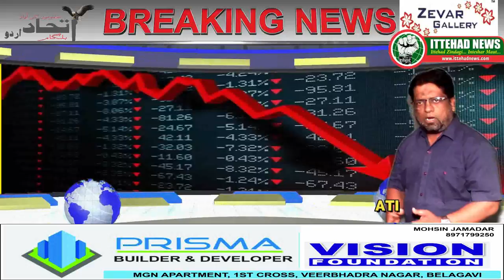ITTEHAD NEWS | BELGAUM | BHUKMARI YA CORONA SE MOUT ?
कोरोना ने दुनिया को हिला रख दिया है  हर रोज हर लम्हा मौतों में इजाफा होता जा रहा है तक़रीबन दुनिया लॉक डाउन है पूरी तरह बाजार ठप्प है लोग घरों में बंद है प्रधानमंत्री ने कहा के आप अपने घरों के सामने  लक्ष्मण  रेखा  को खींचे  पर शायद प्रधानमंत्री को इसका ख्याल नहीं रहा होगा के देश के तिस करोड़ से ज़्यादा की आबादी बिना छत के रहती है जब घर ही नहीं तो लक्ष्मण रेखा कहाँ से खींचे  मजदूरों को इनके घरों को जाने पर मजबूर किया जा रहा है हुकूमत की जानिब से जो जहां है वहाँ  रहे के ऐलान के बाद इन गरीब मजदूरों को गाँव से निकला जा रहा है बेलगाम शहर से भी कई लोग बंगलौर की तरफ तो कोल्हापुर से बैंगलोर  की तरफ पैदल जानेवालों के काफिले देख सकते है गोवा से बीजापुर जानेवाले जब भूके प्यासे बेलगाम शहर पहुंचे तो इनमे कोई ताकत नहीं थी इन पर पुलिस ज़ुल्म अलग से किया गया था जिनमे मासूम बच्चे भी है बूढ़े भी है इनका कहना है के  इन्होने कहा के गोवा पोलिस ने इन्हे बेरहमी से पिट कर गाँव से बहार खदेड़ दिया आज भी बेलगाम के सतरा अफ़राद गोवा के जज़ीरे में है और इनके पास खाने पिने की कोई रसद नहीं है और हुकूमत से फरियाद कर रहे है के हमें कर्णाटक वापिस भेज दे  मालिक इन्हे जाने के लिए कह रहे है इसी तरह से महारष्ट्र से भी कर्नाटक में दाखिल होनेवाले मजदूरों की तायदाद बेहिसाब है  सवाल यही उठता है के क्या यही असली भारत है कोरोना से लड़ने की बात की जा रही है और अचानक नोटबंदी की तरह लॉक डाउन  का फैसला लिया जाता है देहली उत्तरप्रदेश बिहार में तो सडकों पर इंसानी समुन्दर देख सकते है क्या आखिर प्रधानमंत्री को इसका बिलकुल अहसास नहीं था क्या यह हुकूमत की जानिब से  लॉक डाउन का फैसला बहोत बड़ी गलती नहीं है रिपोर्ट के मुताबिक़ भारत में कम मरीज पाए जा रहे है  यह इसलिए भी के हमारे यहाँ टेस्ट बहोत कम लोगों का हो रहा है भारत में अब तक सिर्फ पंधरा हजार लोगों का टेस्ट हुआ है वही दूसरी ओर कोरिया जैसे छोटे मुल्कों में तीन लाख लोगों का टेस्ट किया गया है अगर भारत में कसीर तायदाद में टेस्ट किये जाय तो यहाँ पर भी बिस फीसद मरीजों में इजाफा हो सकता है क्यों के टेस्ट न करना याने मालूमात का जाहिर ना होना है मान लिया जाय के अगर हजारो की तायदाद में मरीज पाए जाने लगे हो सकता है जिस कदर घनी आबादीवाला हमारा देश है  मरीज पाए जाते है तो क्या हमारे पास इन मरीजों को रखने के लिए अस्पताल है सेल्फ क्वारंटाइन के लिए घरों में रहने का फैसला लिया गया है हर तरह के इजलास पर भी पाबन्दी लगा दी है फ़ौज में भी अब कोरोना को लेकर एहतियात बरते जा रहे है सवाल यह भी उठता है के जो मजदुर लाखो की तायदाद में सडकों पर निकले है और सेंकडो कोलोमीटर का फैसला तय कर अपने घर पहुंचेंगे उनके लिए यह फैसला करना बेहद मुश्किल है के क्या कोरोना से मरे या भूख से मरे यह इसलिए भी कहना ज़रूरी है क्यों के बाहरी मुल्कों में बड़ी बड़ी फैक्टरियां मास्क बनाने में जुडी है मत